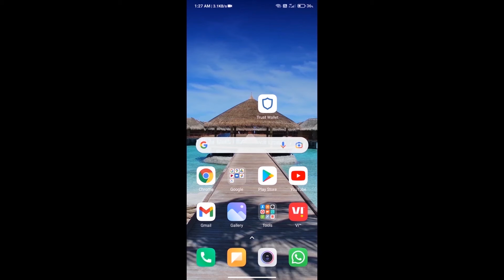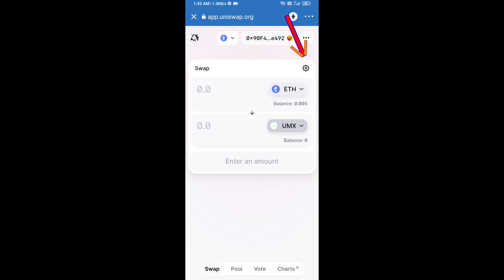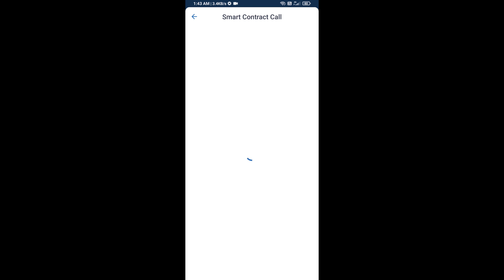How to Buy UniMex Network Token (UMX) Using PancakeSwap On Trust Wallet OR MetaMask Wallet